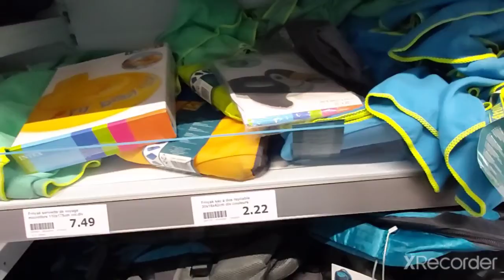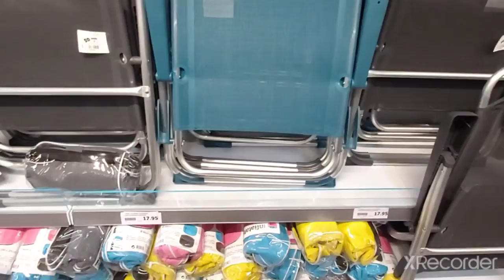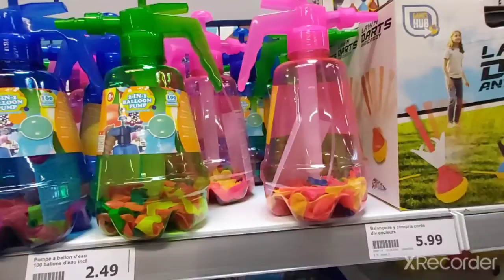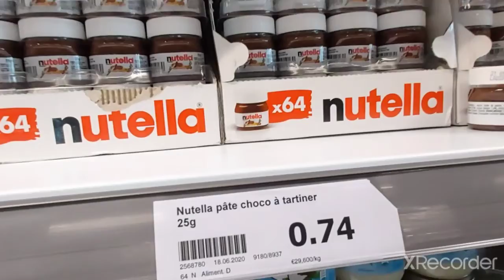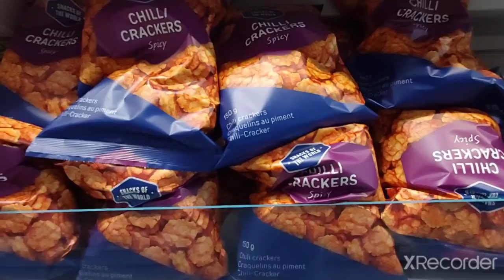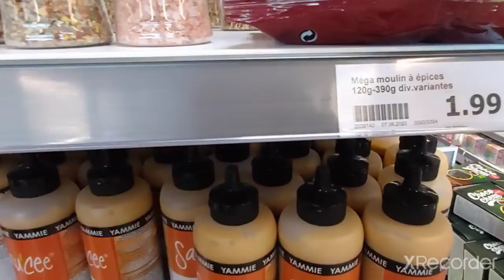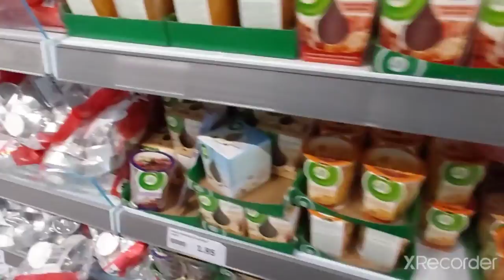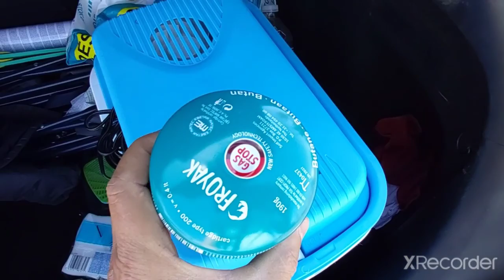SHOPPING au centre commercial MON BEAU BUCHELAY#soldes##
👕👖👔🕶🧥🩳👕👕👓🕶👓🕶ÉTÉ 2020(21/07/20